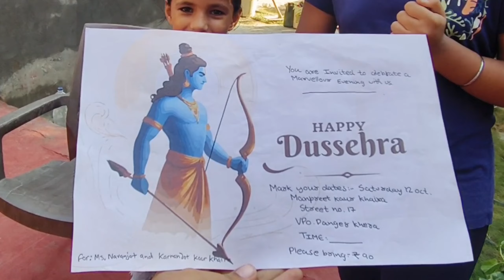ਸਾਡੇ ਨਾਲ ਹੋ ਗਈ ਕਲੋਲ 😂।। ਰਾਵਣ ਵੀ ਸਾਡਾ ਤਾਂ 🤭😂।। Dussehra